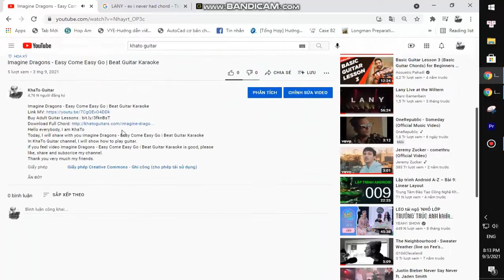jxdn - Dead Or Alive | Karaoke Instrumental